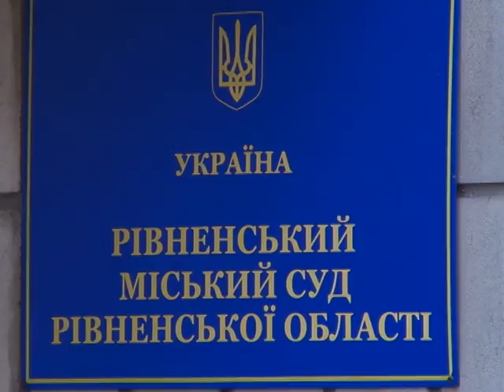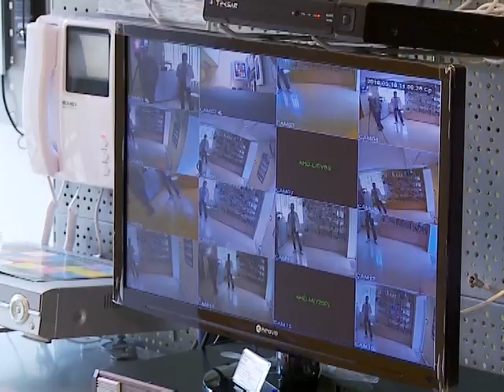Надзвичайна ситуація від 07.03.2017